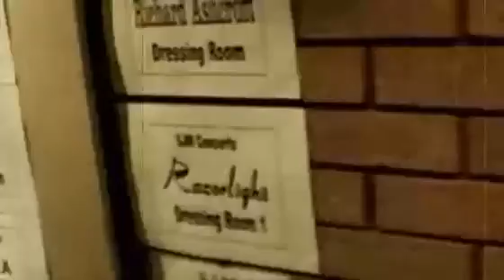Richard Ashcroft Words Just Get in the Way